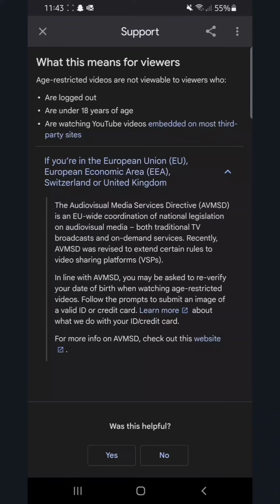The Tubes of You are nefariously censoring platforms and illegally taking personal information.